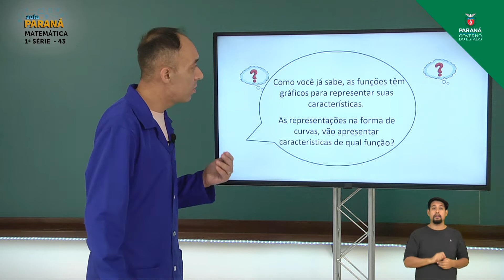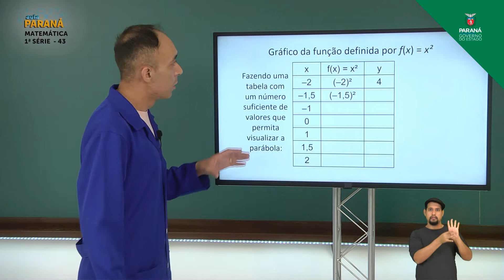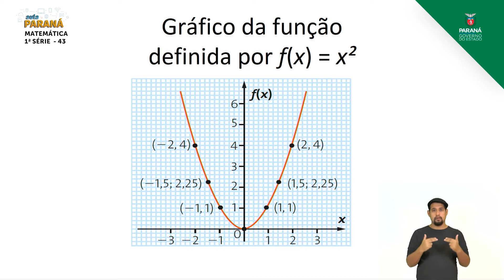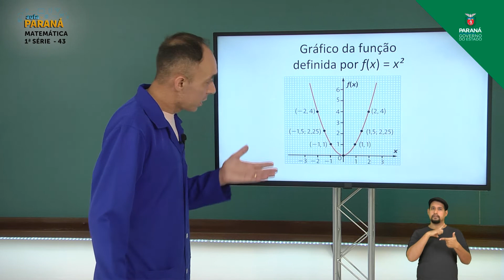2021 | Resumo da Aula | 1ª Série | Matemática | Aula 43 - Gráfico da Função Quadrática Definida p...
Professor Fábio de Melo